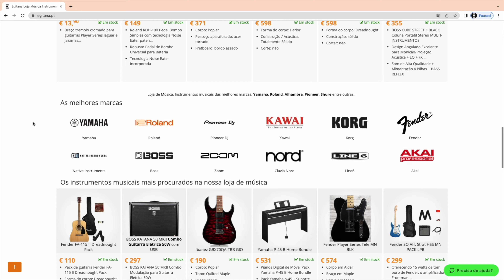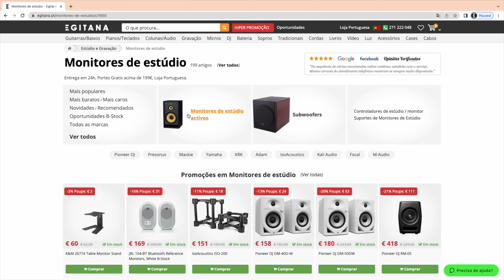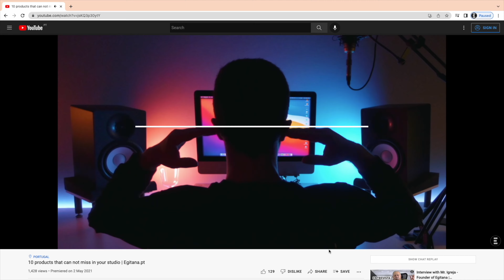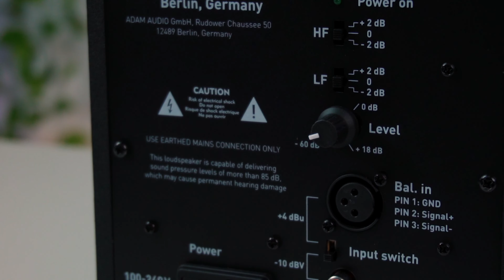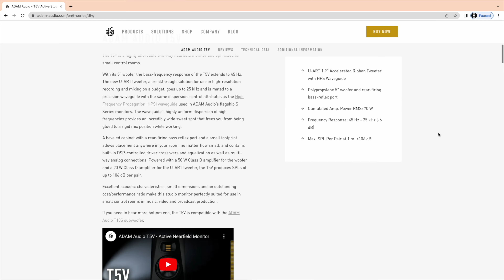Monitor de estúdio ADAM AUDIO T5V - specs | EGITANA.pt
Conheces estes tweeters?
✔️ Conhece mais e melhor a série T da ADAM Audio

📲 Partilha
💬 Comenta

⭐️⭐️⭐️⭐️⭐️ EGITANA
✅ Melhor serviço
💶 Preço
📦 15.500 produtos em stock
🚚 Entregas rápidas 🇵🇹 🇪🇸
📰Desde 1974

✍🏻 Dúvidas ou sugestões, são sempre bem-vindas.

Loja de instrumentos musicais, aberta ao público desde 1974. Vendemos para Portugal e Espanha, ONLINE e com ⏱ entregas rápidas; visita já o nosso site em 📍

🔴 Diretos/Lives - Todas as Quartas feiras, neste canal, a partir das 19h